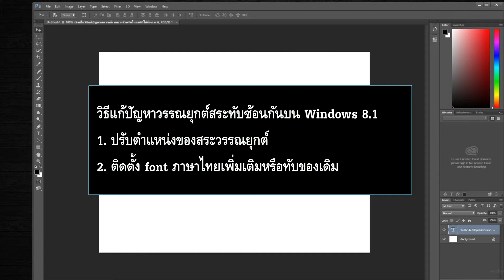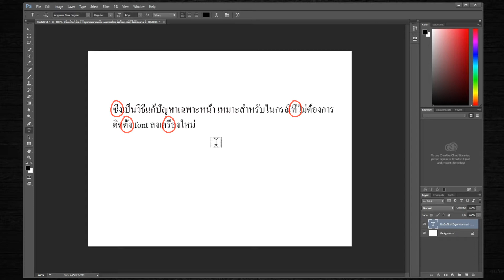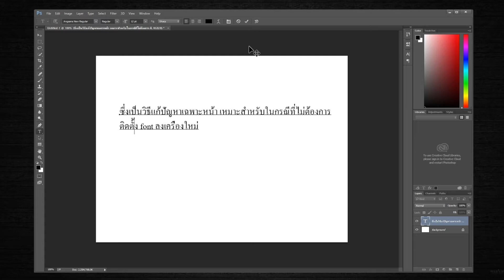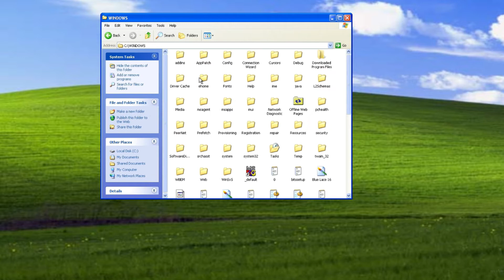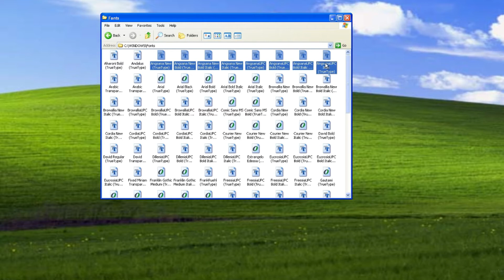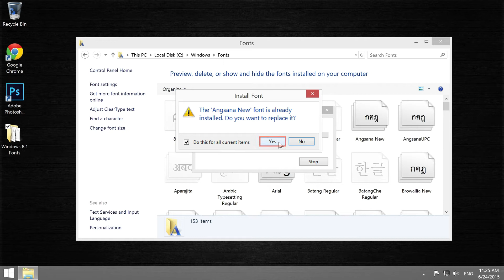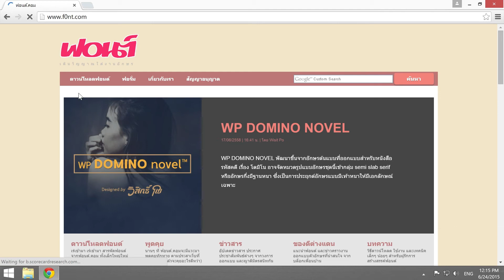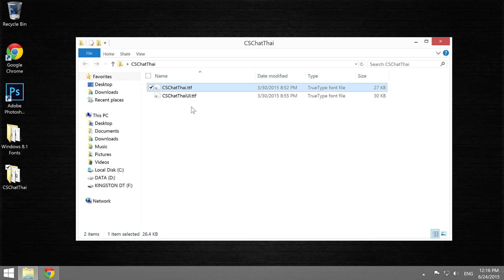วิธีแก้ปัญหาวรรณยุกต์สระทับซ้อนกันบน Windows 8.1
ถ้าคุณมีปัญหาวรรณยุกต์สระทับหรือซ้อนกันในขณะที่พิมพ์ภาษาไทยในโปรแกรม Adobe Photoshop หรือโปรแกรมของ Adobe อื่นๆ บน Windows ทำให้ข้อความที่พิมพ์ออกมานั้นอ่านลำบาก และไม่สามารถนำไปใช้งานได้ ส่วนมากจะเกิดจาก font ที่ใช้อยู่นั้นไม่รองรับการใช้งานภาษาไทยได้อย่างสมบูรณ์ คุณสามารถแก้ไขได้โดยเลือกทำตามวิธีข้างล่างนี้ ซึ่งจะมีด้วยกัน 2 วิธีคือ
1. ปรับตำแหน่งของสระวรรณยุกต์หลังจากพิมพ์ที่เสร็จ ซึ่งเป็นวิธีแก้ปัญหาเฉพาะหน้า เหมาะสำหรับในกรณีที่ไม่ต้องการติดตั้ง font ลงเครื่องใหม่และมีตำแหน่งที่ต้องแก้ไขสระวรรณยุกต์มีไม่มากนัก (00:41)
2. ติดตั้ง font ภาษาไทยเพิ่มเติมหรือทับของเดิม โดยคุณอาจจะเลือกก๊อปปี้มาจากคอมพิวเตอร์เครื่องอื่นที่สามารถใช้งานภาษาไทยได้อย่างสมบูรณ์ ซึ่งมักจะเป็นเครื่องที่ใช้ Windows XP หรือคุณสามารถดาวน์โหลด font ใหม่มาติดตั้งก็ได้ (02:42)

ในวิดีโอตัวอย่างนี้ ผมใช้ Windows 8.1 และ Adobe Photoshop CC แต่ขั้นตอนต่างๆสามารถใช้บน Windows Vista หรือ Windows 7 และโปรแกรมอื่นๆของ Adobe ได้เช่นกัน